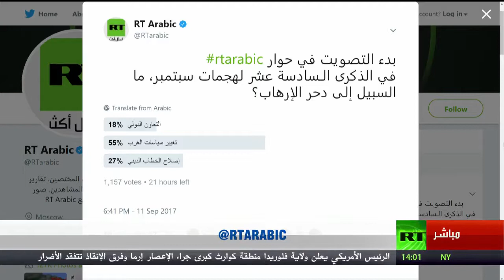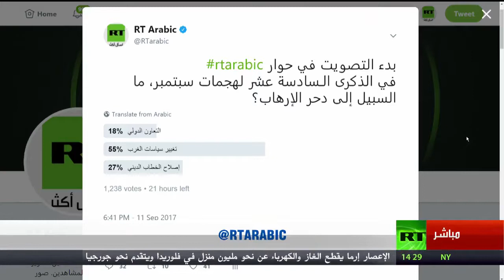السبيل لدحر الإرهاب أعنف هجوم علي السيسي و الأزهر و الإسلاميين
أحداث الحادي عشر من أيلول سبتمبر عام 2001.. سكفي أن نذكر هذا التاريخ لنتحدث عن أمور عديدة غيرت وجه المنطقة... وجه جديد أرادت واشنطن رسمه كما تريد من خلال الحروب على الإرهاب كما تقول وتغيير الأنظمة لنشر الديمقراطية طبعا بين مزدوجين.. ولكن بأي ثمن نشرت أميركا الديمقراطية ؟ من دفع هذا الثمن؟ ما هي المسؤولية التي تتحملها السياسات الغربية في المنطقة في تفشي الإرهاب؟ البعض يقول من جهة أخرى إن جزءا كبيرا من المسؤولية يقع على عاتق من يسمح بالخطاب الديني أن يحرض ويحلل ويشجع على قتل الأبرياء... الإرهاب.. ظاهرة يعاني منها الجميع والقليل فعلا من يريد محاربتها بكل جدية.. لماذا؟